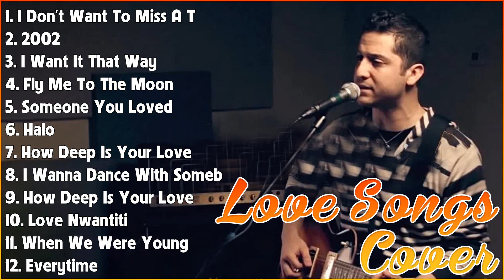ROMANTIC ACOUSTIC LOVE SONGS - TOP HITS ACOUSTIC SONGS - 2023 PLAYLIST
[00:00:00] - 01. I̲̲̲ D̲o̲̲n't W̲a̲̲nt T̲o̲̲ M̲i̲̲ss A̲̲̲ T̲hi̲̲ng - A̲̲̲e̲̲ro̲̲smi̲̲th
[00:03:37] - 02. 200 - A̲̲̲nne̲̲ M̲a̲̲ri̲̲e̲̲
[00:06:04] - 03. I̲̲̲ W̲a̲̲nt I̲̲̲t T̲ha̲̲t W̲a̲̲y  - B̲a̲̲ckstre̲̲e̲̲t B̲o̲̲y
[00:09:20] - 04. F̲ly M̲e̲̲ T̲o̲̲ T̲he̲̲ M̲o̲̲o̲̲n - F̲ra̲̲nk S̲i̲̲na̲̲tra̲̲
[00:11:53] - 05. S̲o̲̲me̲̲o̲̲ne̲̲ Y̲o̲̲u̲̲ L̲o̲̲ve̲̲d - L̲e̲̲wi̲̲s C̲a̲̲pa̲̲ldi̲̲
[00:14:48] - 06. H̲a̲̲lo̲̲ - B̲e̲̲yo̲̲ncé
[00:17:28] - 07. H̲o̲̲w D̲e̲̲e̲̲p I̲̲̲s Y̲o̲̲u̲̲r L̲o̲̲ve̲̲ - B̲e̲̲e̲̲ G̲e̲̲e̲̲s
[00:20:03] - 08. I̲̲̲ W̲a̲̲nna̲̲ D̲a̲̲nce̲̲ W̲i̲̲th S̲o̲̲me̲̲bo̲̲dy - W̲hi̲̲tne̲̲y H̲o̲̲u̲̲sto̲̲n
[00:23:32] - 09. H̲o̲̲w D̲e̲̲e̲̲p I̲̲̲s Y̲o̲̲u̲̲r L̲o̲̲ve̲̲ - B̲e̲̲e̲̲ G̲e̲̲e̲̲s
[00:26:56] - 10. L̲o̲̲ve̲̲ N̲wa̲̲nti̲̲ti̲̲ - C̲Ka̲̲y
[00:28:50] - 11. W̲he̲̲n W̲e̲̲ W̲e̲̲re̲̲ Y̲o̲̲u̲̲ng - A̲̲̲de̲̲le̲̲
[00:33:30] - 12. E̲̲̲ve̲̲ryti̲̲me̲̲ - B̲ri̲̲tne̲̲y S̲pe̲̲a̲̲rs
[00:36:45] - 13. S̲o̲̲me̲̲o̲̲ne̲̲ Y̲o̲̲u̲̲ L̲o̲̲ve̲̲d - L̲e̲̲wi̲̲s C̲a̲̲pa̲̲ldi̲̲
[00:39:39] - 14. C̲a̲̲ll O̲̲̲u̲̲t M̲y N̲a̲̲me̲̲ - T̲he̲̲ W̲e̲̲e̲̲knd
[00:42:45] - 15. H̲e̲̲re̲̲ W̲i̲̲tho̲̲u̲̲t Y̲o̲̲u̲̲ - 3 D̲o̲̲o̲̲rs D̲o̲̲wn
[00:46:32] - 16. E̲̲̲a̲̲sy O̲̲̲n M̲e̲̲ - A̲̲̲de̲̲le̲̲
[00:49:21] - 17. T̲i̲̲me̲̲ A̲̲̲fte̲̲r T̲i̲̲me̲̲ - C̲yndi̲̲ L̲a̲̲u̲̲pe̲̲r
[00:52:49] - 18. W̲he̲̲n Y̲o̲̲u̲̲ S̲a̲̲y N̲o̲̲thi̲̲ng A̲̲̲t A̲̲̲ll - R̲o̲̲na̲̲n K̲e̲̲a̲̲ti̲̲ng
[00:56:01] - 19. E̲̲̲a̲̲sy O̲̲̲n M̲e̲̲ - A̲̲̲de̲̲le̲̲
[00:59:42] - 20. I̲̲̲ W̲i̲̲ll A̲̲̲lwa̲̲ys L̲o̲̲ve̲̲ Y̲o̲̲u̲̲ - W̲hi̲̲tne̲̲y H̲o̲̲u̲̲sto̲̲n, D̲o̲̲lly P̲a̲̲rto̲̲n
[01:03:50] - 21. M̲e̲̲mo̲̲ri̲̲e̲̲s - M̲a̲̲ro̲̲o̲̲n 5
[01:06:58] - 22. Y̲o̲̲u̲̲ A̲̲̲re̲̲ T̲he̲̲ R̲e̲̲a̲̲so̲̲n - C̲a̲̲lu̲̲m S̲co̲̲tt
[01:10:11] - 23. Y̲o̲̲u̲̲ A̲̲̲re̲̲ M̲y S̲u̲̲nshi̲̲ne̲̲ - C̲hri̲̲sti̲̲na̲̲ P̲e̲̲rri̲̲
[01:13:03] - 24. G̲re̲̲na̲̲de̲̲ - B̲ru̲̲no̲̲ M̲a̲̲rs
[01:15:28] - 25. C̲lo̲̲se̲̲r - T̲he̲̲ C̲ha̲̲i̲̲nsmo̲̲ke̲̲rs f̲t. H̲a̲̲lse̲̲y
[01:19:21] - 26. J̲o̲̲le̲̲ne̲̲ - D̲o̲̲lly P̲a̲̲rto̲̲n
[01:21:52] - 27. D̲i̲̲a̲̲mo̲̲nds - R̲i̲̲ha̲̲nna̲̲
[01:24:55] - 28. C̲a̲̲n't T̲a̲̲ke̲̲ M̲y E̲̲̲ye̲̲s O̲̲̲ff Y̲o̲̲u̲̲ - F̲ra̲̲nki̲̲e̲̲ V̲a̲̲lli̲̲ x̲ L̲a̲̲u̲̲ryn H̲i̲̲ll
[01:27:36] - 29. H̲e̲̲llo̲̲ - A̲̲̲de̲̲le̲̲
[01:31:33] - 30. E̲̲̲a̲̲sy O̲̲̲n M̲e̲̲ - A̲̲̲de̲̲le̲̲